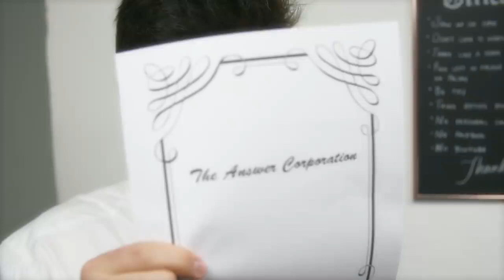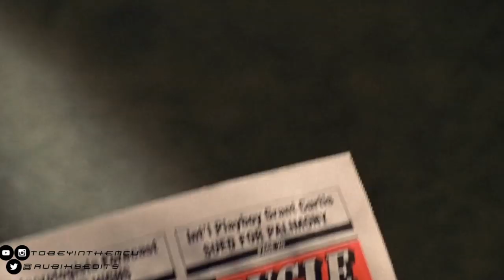JON PLAYS the swoooooorrd BUT BUYs OIILLLLL at e3 AND LEAKS info and turns into spiderman